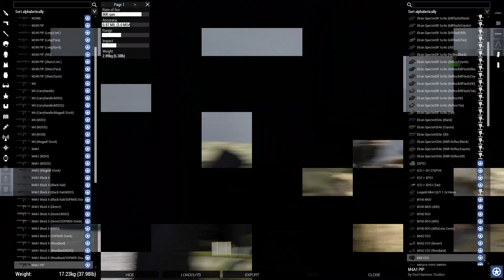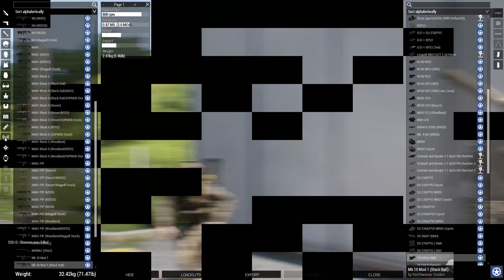2020 03 14 - ARMA OP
OP's are every Saturday and Sunday, with training on Friday.
Fell free to stop by.